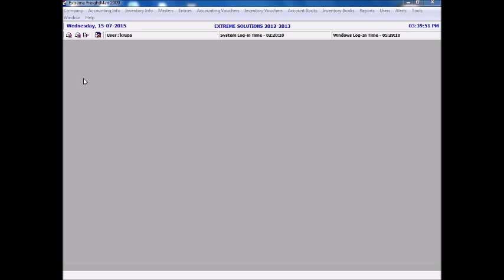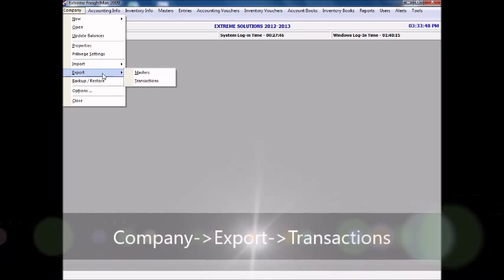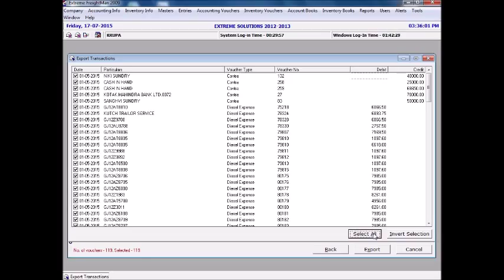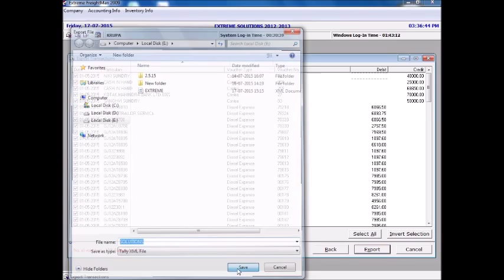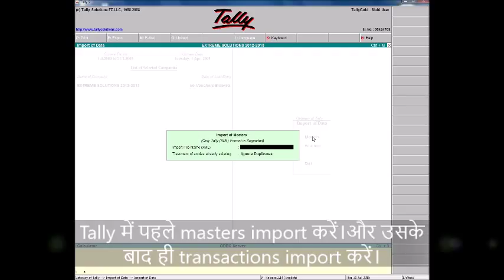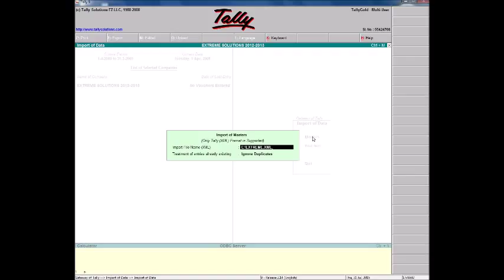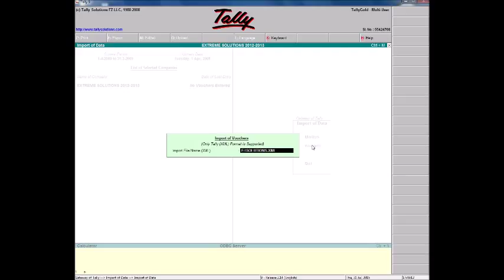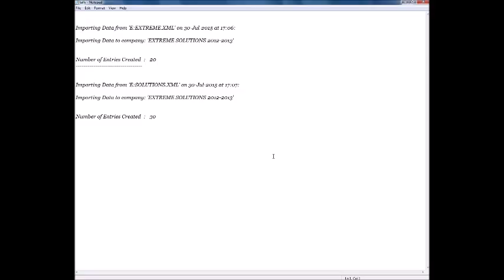How to export accounting data from software developed by Extreme Solutions to Tally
Extreme Solutions is an india based software company. We regularly upload videos which guides our users with different features of our products.